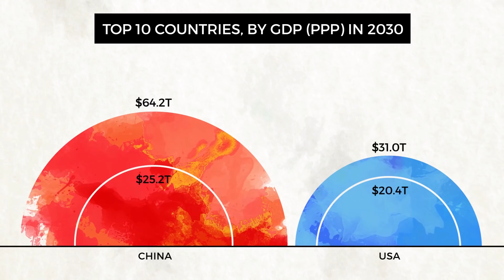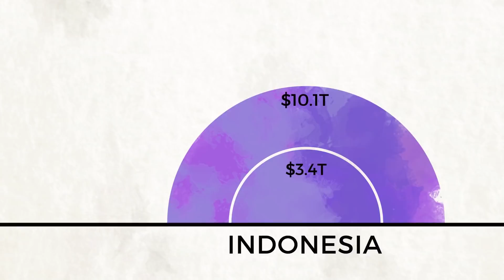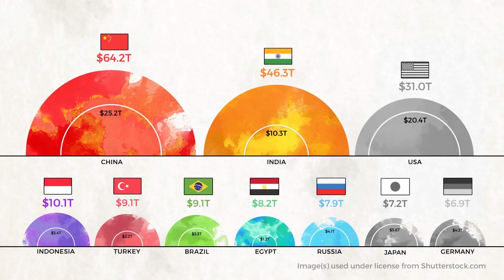The World’s Largest 10 Economies in 2030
According to projections by a prominent multinational bank, 7 of the world's 10 largest economies will be in emerging markets by 2030.

Ranking by GDP in 2030 (PPP):

1. China ($64.2 trillion)
2. India ($46.3 trillion)
3. United States ($31.0 trillion)
4. Indonesia ($10.1 trillion)
5. Turkey ($9.1 trillion)
6. Brazil ($8.6 trillion)
7. Egypt ($8.2 trillion)
8. Russia ($7.9 trillion)
9. Japan ($7.2 trillion)
10. Germany ($6.9 trillion)

Source: Standard Chartered Bank

Additional note:
GDP (PPP) uses international dollars adjusted for purchasing power parity. This is a standard practice by economists, and contrasts to GDP (nominal), in which everything is in USD, but not adjusted for relative costs.

Also: re-posted as there were some flicker issues on the first upload.

For free daily emails with our infographics and videos, go